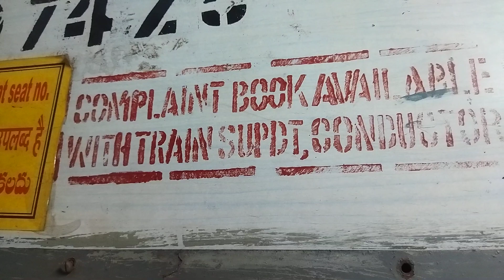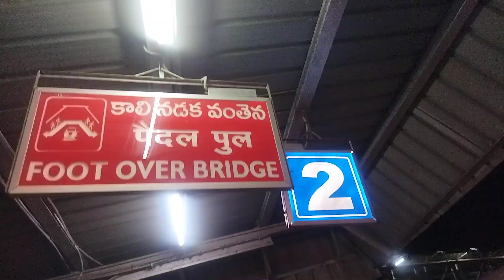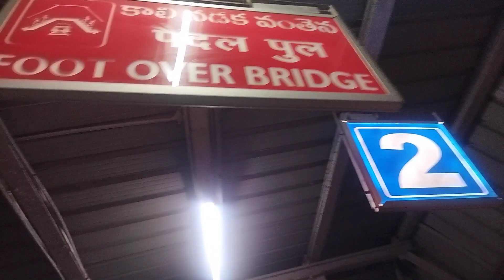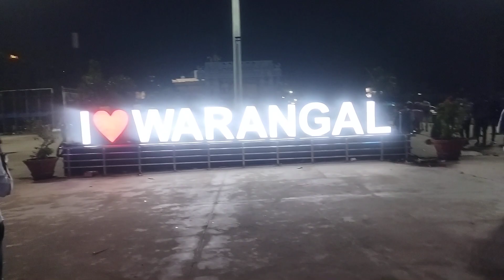comming to warangal station manugur express...